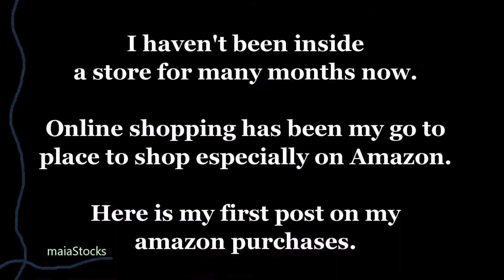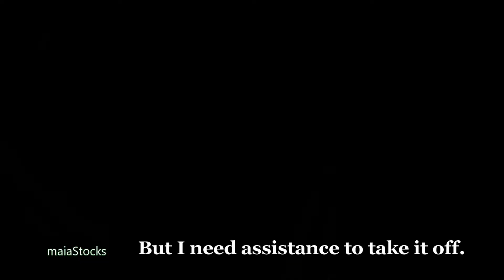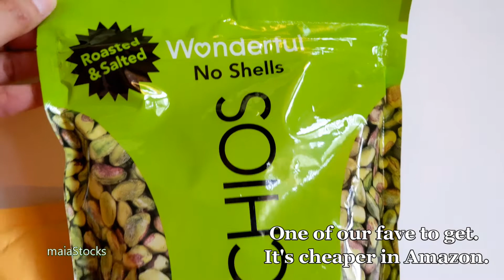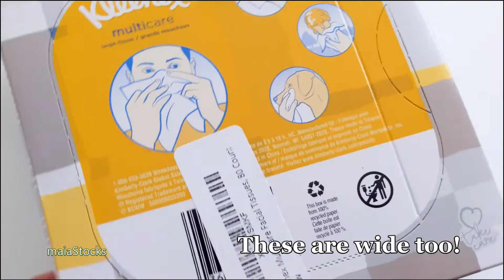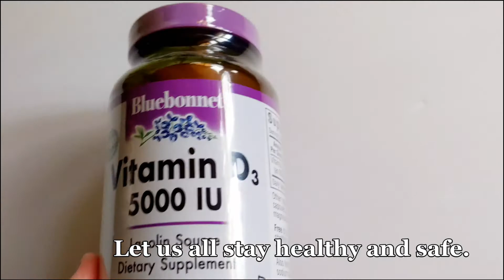10 AMAZON FINDS September 2020 | Amazon Shopping Haul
Here are 10 items that I shopped this month. More amazon videos to come.

It has been announced that PrimeDay in the US will be on October 13-14, 2020! I'm excited!

10 Amazon Finds September 2020:

Little Women
LED Book Light
Mary Poppins Funko Pop
Stainless Steel Bracelet
Calla Lily
Zone Perfect Bars
Running Belt
Vitamin D3